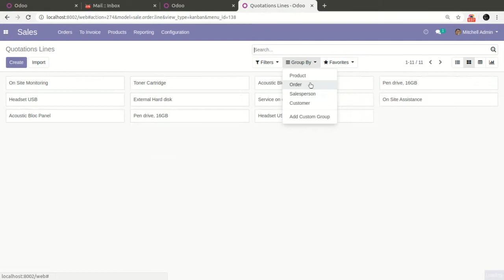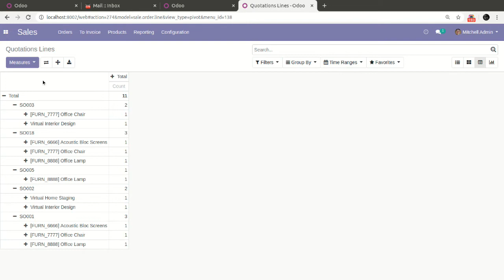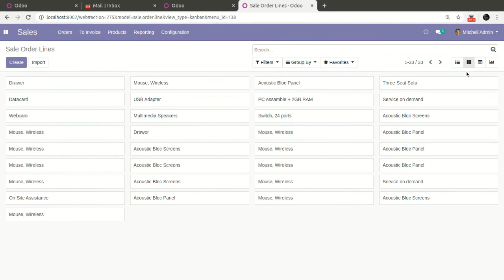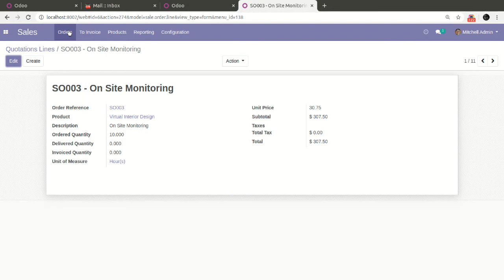Sale Order Line View Odoo App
Sale order line view with view kanban ,View Graph ,view pivot, view list